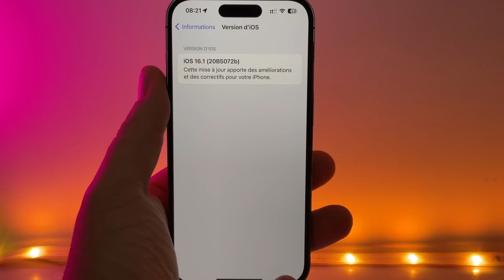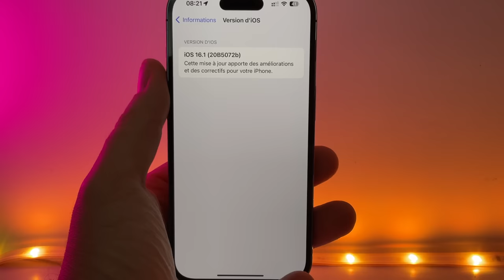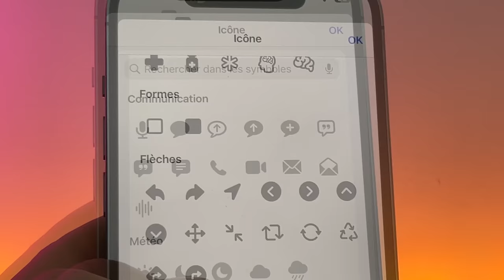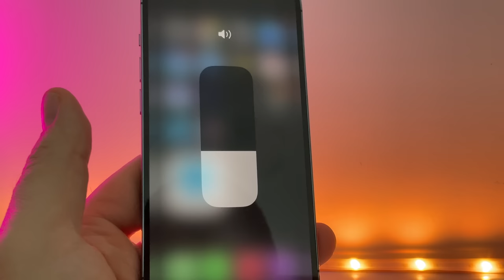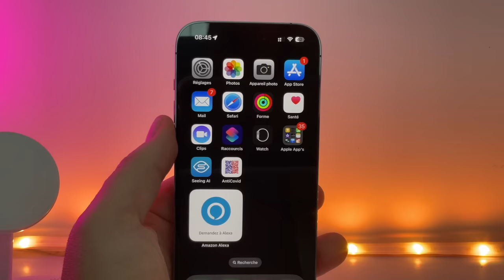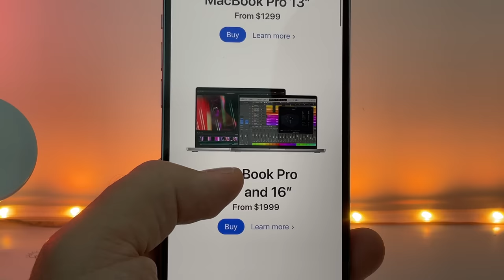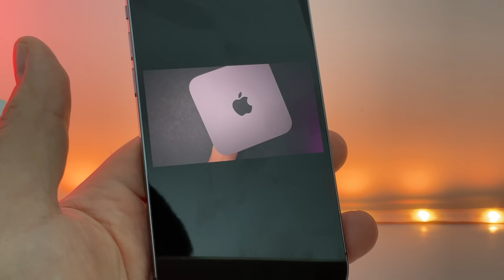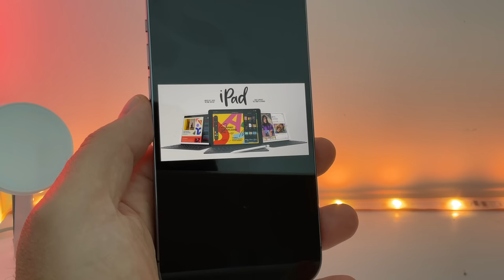iOS 16.1 beta 5 quelles nouveautés ? Nouveaux MacBook Pro ? nouvel iPad? Nouveau mac mini?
La beta 5 d'iOS 16.1 est dispo ! qu'est ce que cela change?
Apple sur Amazon